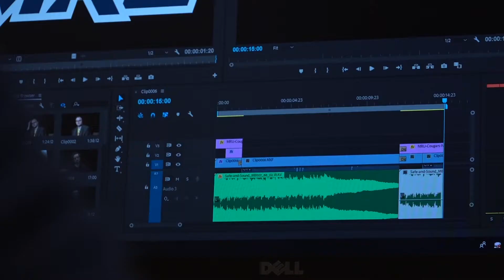Broadcast Media Studies - Behind the Scenes